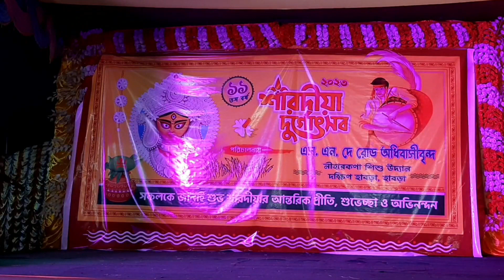Ashtamatrika 🌸 Devi Maheshwari | DANCE PERFORMANCE (Danspire)